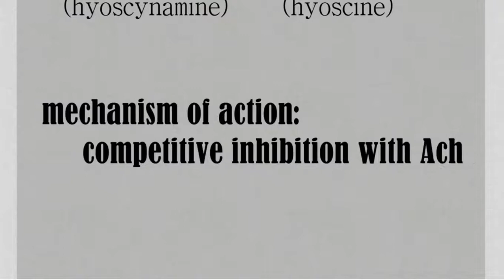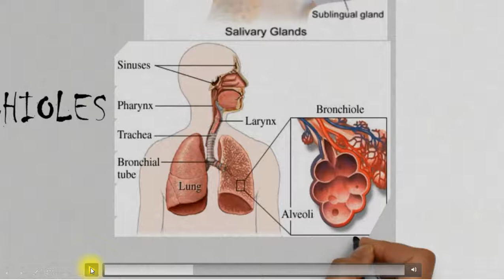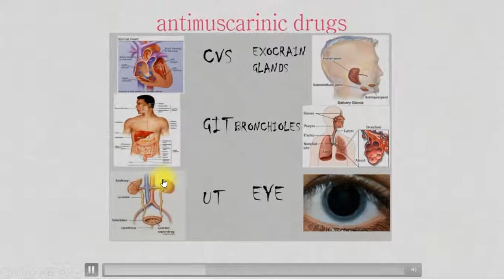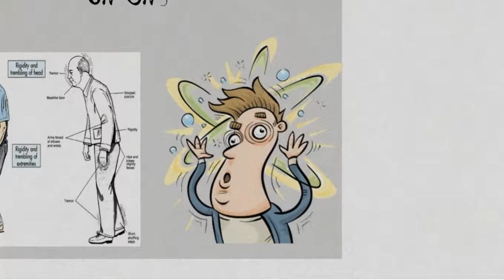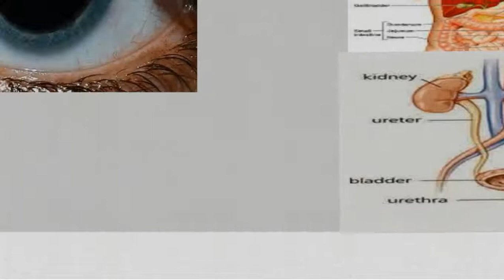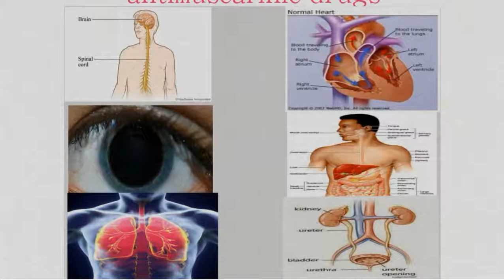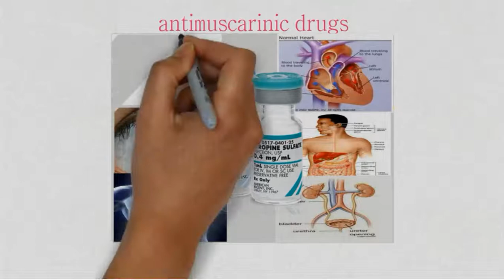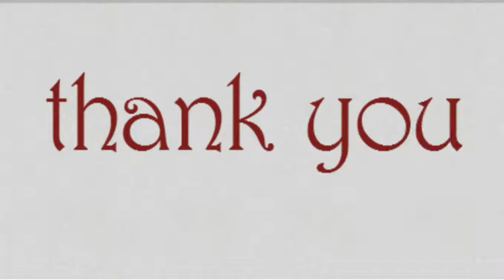pharmacology:anti-muscarinic drugs & ganglion blocking drugs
we discussed :
-mechanism of action
-pharmacological effect
-clinical uses
-adverse effects
-contraindications
-ganglion blockers